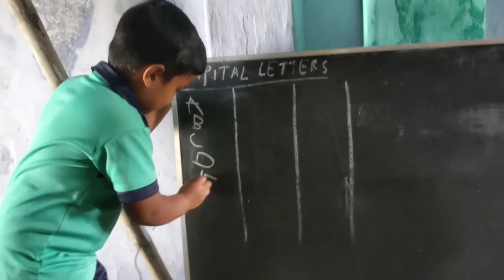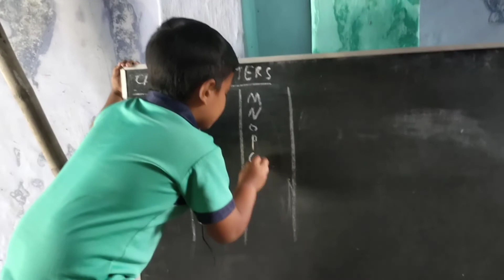Capital letters A,B,C,D,... By GNANA IVIN